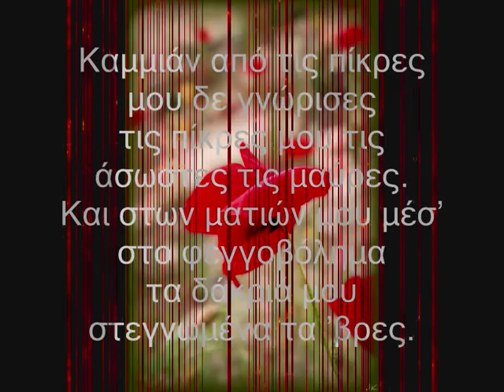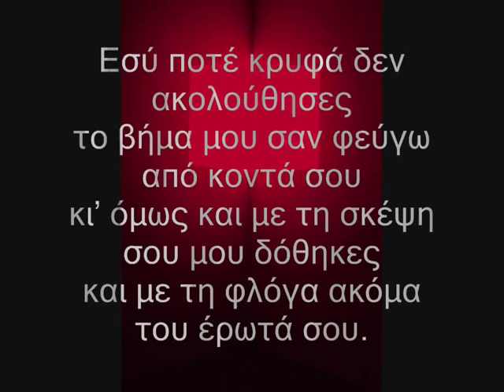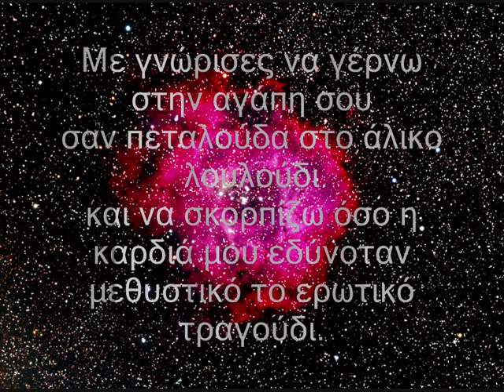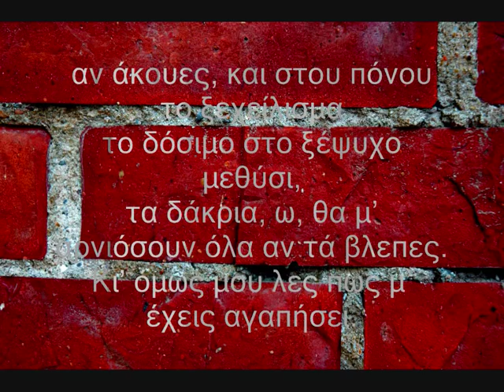Ποιός ξέρει - Μαρία Πολυδούρη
Στίχοι: Μαρία Πολυδούρη
Μουσική: Σελητσανιώτης Μίλτος
Τραγούδι: Ελεωνόρα Ζουγανέλη - Νατάσσα Μποφίλιου
Από τον δίσκο: Δεύτερη Ακρόαση της Μικρής Άρκτου